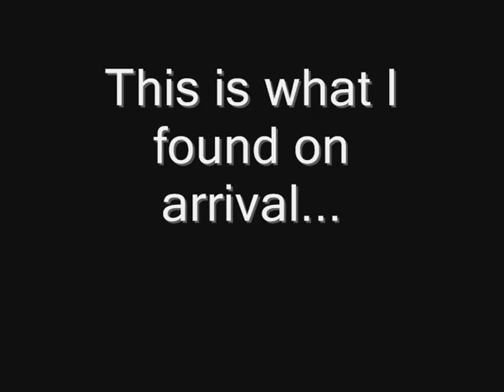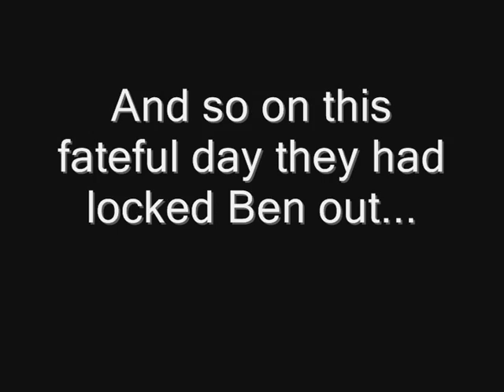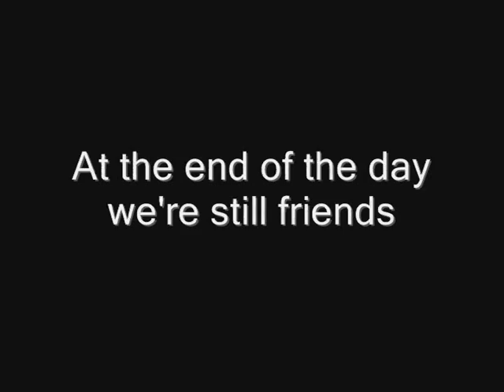The Secret of Revision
With school over - here's a video about a typical day of study leave before our big English exam.
Featuring Alex, Ben, Chaz and Nick

Part Two: Two Much Spair Time coming soon...